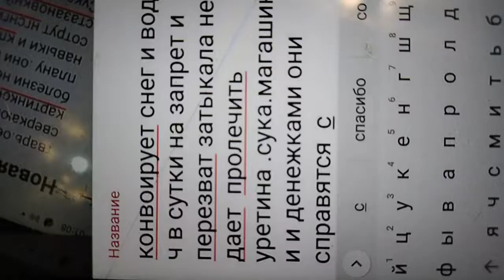ты мне имидж выберешь на снегу ебало под ГУЛАГ ухода за сэмужеми щантад магазинами.палачкс